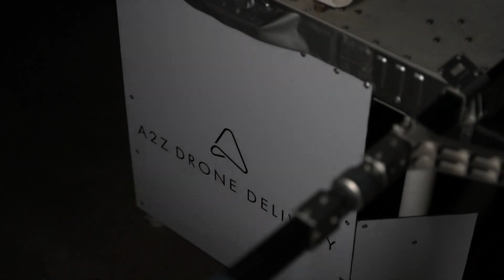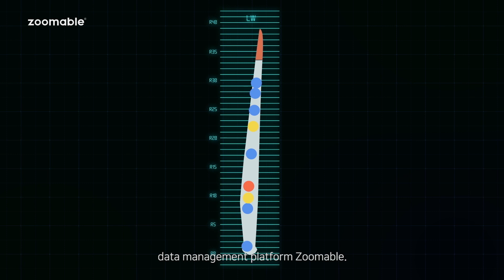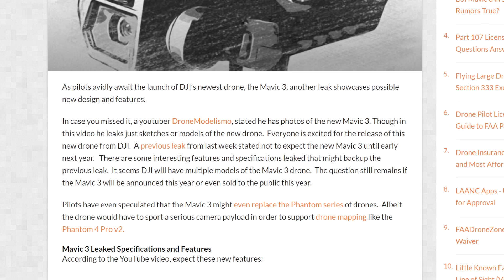Drone Life News - DJI Mavic 3 LEAKED, Drone Delivery Updates, Commercial UAV Expo.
🔥Get Your Biggest and Most Common Drone Certificate Questions Answered by claiming our FREE Part 107 Guide NOW!

In the eighth edition of Drone Life News, Paul and Miriam McNabb of DroneLife and JobforDrones are back. And this time, we have some interesting drone delivery updates to share with you. You will also learn the real truth about the leaked DJI Mavic 3 images towards the end of the show.
Learn more.

Timestamps:
00:21 This week's news is about the latest developments in Drone delivery and the Drone ecosystem
00:46 Drone Delivery Updates - Transportation of covid vaccines and A2Z launches dual-payload UAV
02:01 Flyby Drones transports retail medicines using drones
02:38 Amazon Drone Deliveries might receive a fillip as the tech giant unveils their latest plans
03:40 Walmart's GoLocal to leverage drone deliveries for the local market
05:51 Is Google Wing playing catch-up with the other big boys in the drone delivery space?
08:04 Archaic drone regulation preventing drone deliveries from truly taking off?
08:46 About the versatile Auterion flight controller
09:25 FoxFury's launches a lighting package for Autel Evo2
11:22 Interesting and latest drone software updates
13:27 Next week, we shall be bringing you the latest news from the Commercial UAV Expo, Las Vegas
14:24 DJI Mavic 3 LEAKED!